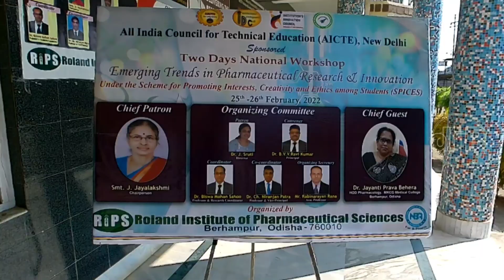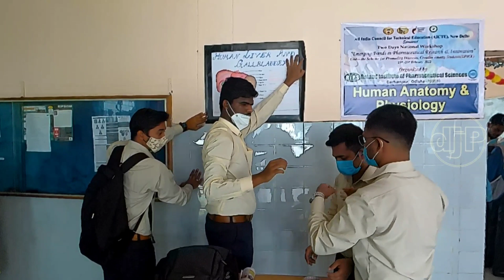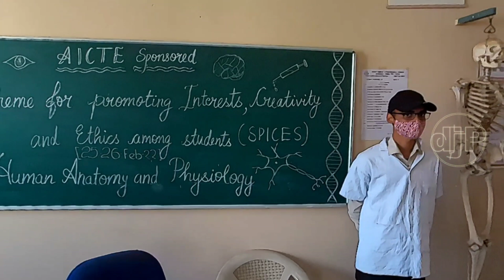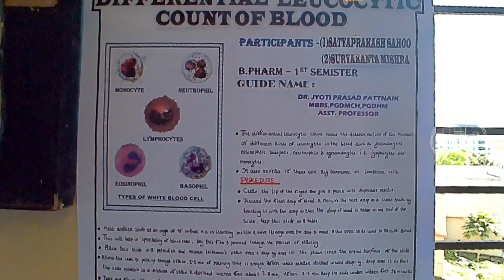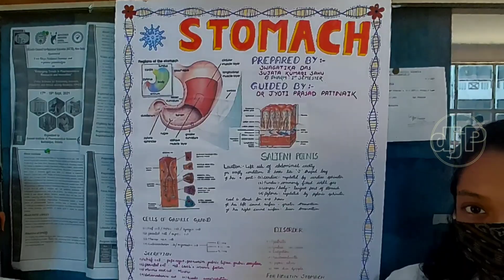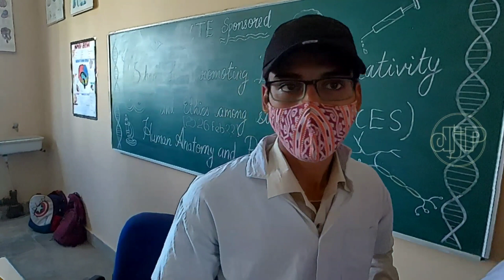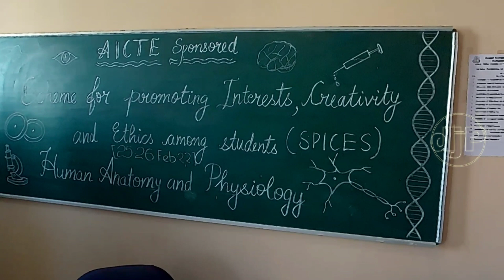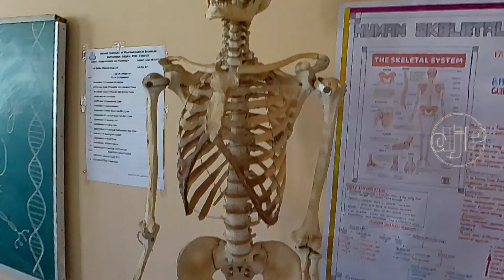AICTE sponsored SPICEs program at Roland inst of pharma sciences, Berhampur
Berhampur: 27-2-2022; Roland Institute of Pharmaceutical Sciences, Berhampur, Odisha organized a two days National Workshop on “Emerging Trends in Pharmaceutical Research & Innovation” under the “Scheme for Promoting Interests, Creativity & Ethics among Students (SPICES)” sponsored by AICTE, New Delhi on 25th & 26th February 2022. The objective of this seminar was to create interest among the students and faculty members towards innovation and ethics. The programme was inaugurated by the chief guest Dr. Jayanti Prava Behera, head of the Dept of Pharmacology, MKCG Medical College, Berhampur, Chairperson Smt. J. Jayalakshmi, Director Dr. J.Sruti, Principal Dr. B.V.V. Ravi Kumar and Vice-principal Dr. Ch. Niranjan Patra. Dr. Biswa Mohan Sahoo, program coordinator of the workshop welcomed the participants and briefed them about the program. Around 100 students actively participated and presented posters in this program. On this occasion, a practical book authored by Dr Biswa Mohan Sahoo was also uncovered by the guests on the dais. Mrs. Sunita Patnaik, asst professor, proposed the vote of thanks.

Music courtesy : YouTube music gallery